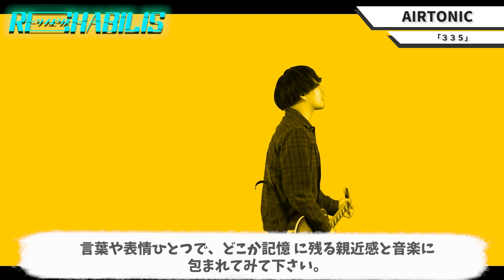Re:Habilis FESTIVALの私的おすすめアーティストを紹介するよ〜！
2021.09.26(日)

下北沢7会場サーキットイベント
Re:Habilis FESTIVAL

今回紹介させて頂いたアーティスト様🔻

■Made in Me.

■新しいグッズが出ました！買ってね！

【BGM＆効果音】
・DOVA-SYNDROME